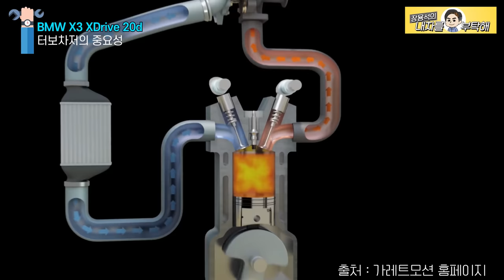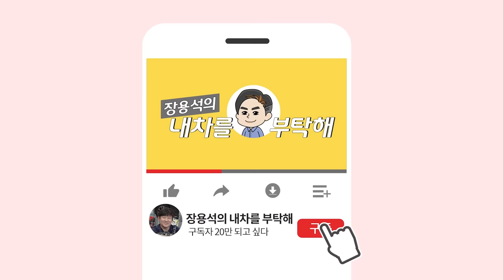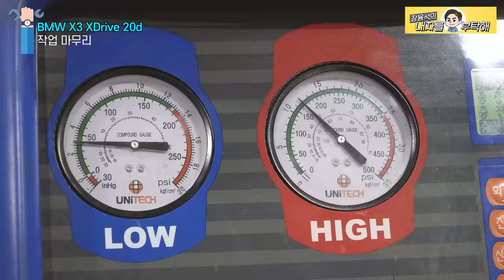[Ep.2 BMW X3]싼게비지떡!🤨품질은 같고, 가격은 착한 터보차저 알려드림👍BMW X3 XDrive 20D🛠 터보고장 가렛트모션 터보차저Garrett Motion 수입차정비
X3 정비 마지막 이야기
터보차저의 고장도 해결하고
정비부터 시운전까지!😎(더보기를 눌러주세요)

[Ep.1]를 못 보신 분들은 링크 클릭!

가레트모션 대리점
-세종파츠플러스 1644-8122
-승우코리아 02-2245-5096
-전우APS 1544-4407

1번 하남점 (카닥터모터스) 경기 하남시 샘재로 107-1
2번 남양주점    경기 남양주시 오남읍 양지로 77 가동 101호
3번 광주점   광주 북구 연양로95번길 9 1층
4번 부산점   부산광역시 기장군 정관읍 예림1로 6
5번 동탄신도시점   경기도 화성시 효행로 1156번길 9 (병점동)